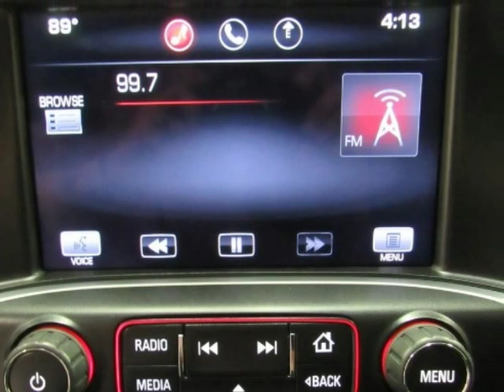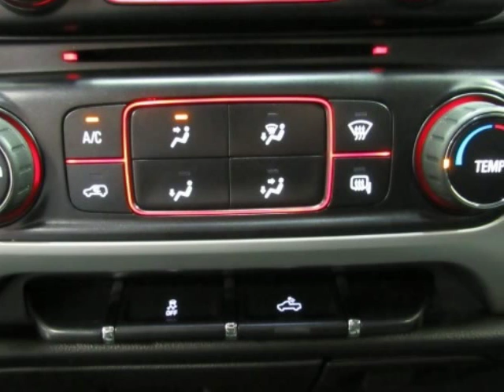2014 GMC SIERRA 1500 SLE Used Truck For Sale Anna TX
2014 GMC SIERRA 1500 SLE Used Truck For Sale Anna TX.
Hoyte Dodge RAM Chrysler Jeep is proud to offer Anna TX this used 2014 GMC Sierra 1500 2WD Double Cab 143.5" SLE Tan EcoTec3 4.3L V6 Flex Fuel.

Our staff at Hoyte Dodge RAM Chrysler Jeep is committed to exceeding your expectations in your automotive purchasing experience. We have been serving the greater Sherman area including, Anna, Allen, Arlington, Bonham, Denison, Frisco, Grapevine, Greenville, Lewisville, McKinney, Paris, Pilot Point, Plano, Richardson, Rockwall, The Colony, and the greater Dallas Fort Worth area for over 40 years. Allow us to demonstrate our commitment to excellence.

2300 N. HWY 75